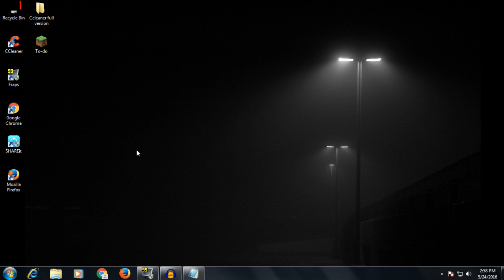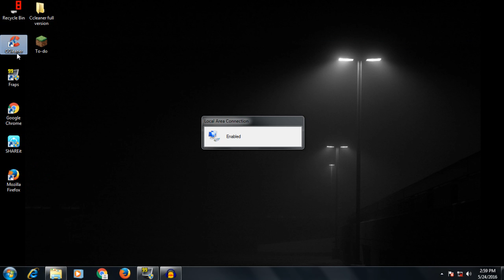How to install Ccleaner Full version without crack/patch?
Hi everyone today I show youHow to install Ccleaner Full version without crack/patch (registration key).If you face any problem feel free to comment below and I will try my best to help you...!!!

REGISTRATION KEY -

Key:

Name: Registered User

license key: CBB4-FJN4-EPC6-G5P6-QT4C

Name: Max

key: C2YW-XK32-GBVV-N3BH-2ZP